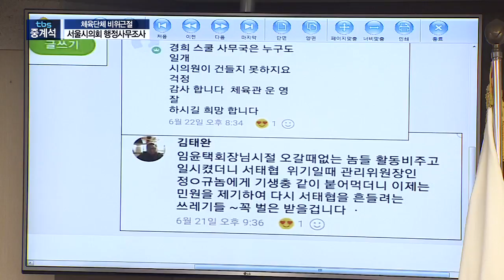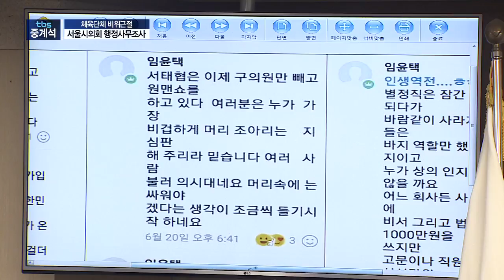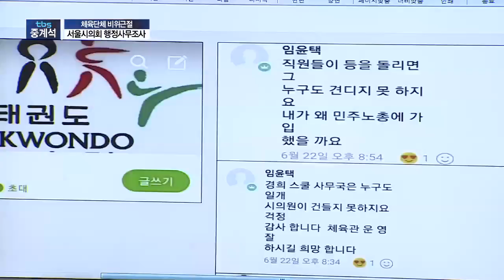체육단체 비위근절을 위한 서울시의회 행정사무조사 특별위원회 (제10차)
tbs중계석_체육단체 비위근절을 위한 행정사무조사 특별위원회 (제10차)